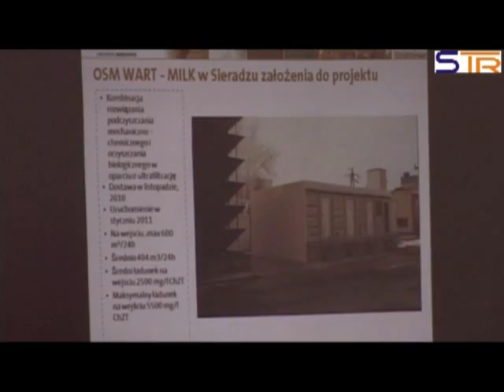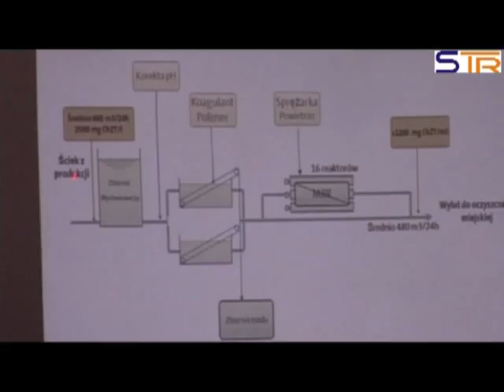Podczyszczalnia ścieków w mleczarni.mp4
Nowoczesna technologia w OSM Sieradz.